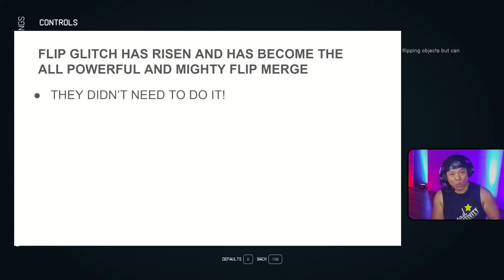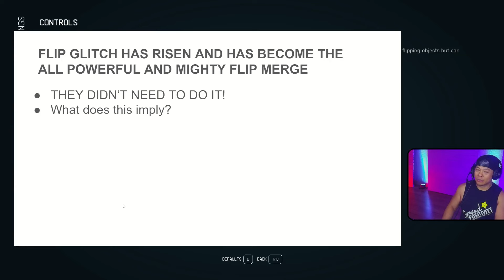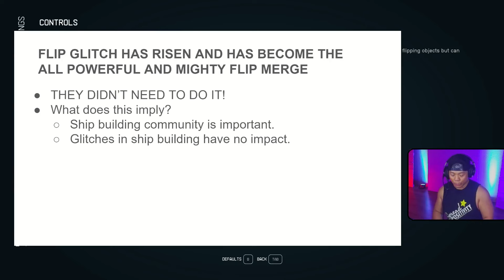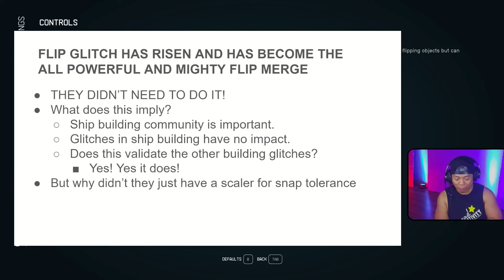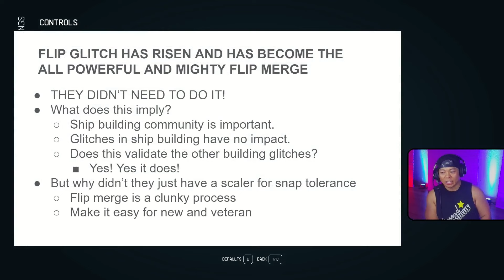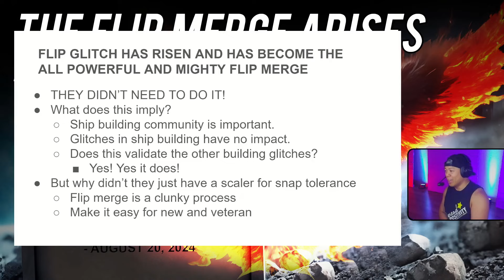The Flip Merge Arises, But Why Didn't They Just Do This?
This is old news, but had wanted to put in my take. The flip merge is now an official feature for Starfield with an update released with Shattered Space. It's really cool to see as it does validate several items, but I feel like there needs to be something else.